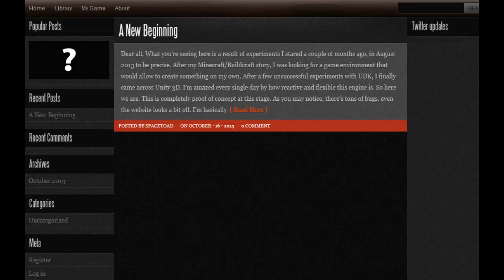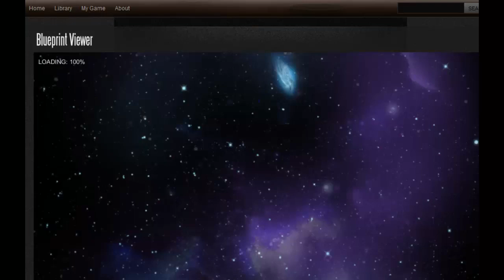StarSpore Tutorial 101 - Blueprint Viewer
A first tutorial showing how to explore a ship.